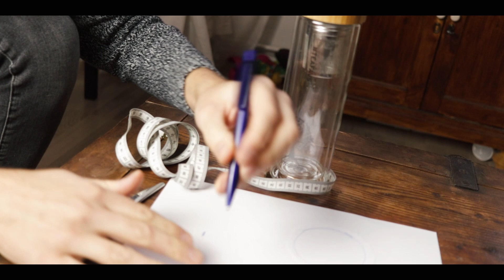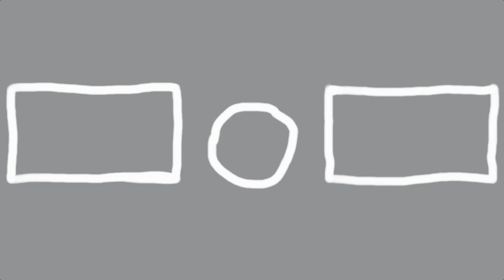Making a Bottle Cover (DIY)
We needed a cover for this nice glass bottle we have and couldn't find any cover that fits. So I decided to make/sew one myself. I used black linen and cushion. With this cover we can now transport the bottle in a backpack or bag without risking braking it. This DIY bottle cover is easy to make and is also useful for hot water or tee.

My videos are about furniture builds and makeovers and everything in between.
What other people throw away will be used to create new beautiful and useful objects. I'm not a professional and learned woodworking and sewing by try and error.